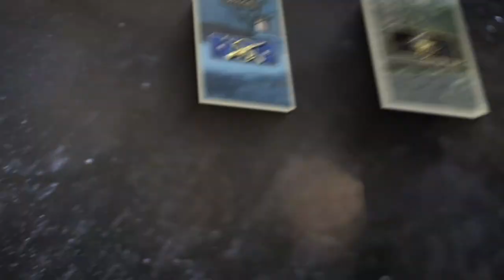Counter Strike 2 Beyond Global Trailer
Introducing CS Rating—a precise display of your skill in Counter-Strike 2. With regional and World Leaderboards you'll know exactly how you stack up.

Competitive mode now features per-map Skill Groups, so players can master their favorite maps while learning others. And in Counter-Strike 2, match length is changing to 12 round halves, with overtime, to determine a winner.

And beginning today, we are starting the process of inviting as many eligible players as possible to the Limited Test. To be eligible, players must have CS:GO Prime Status, an active Competitive Skill Group, and play the majority of their official matchmaking games in one of the regions where the Limited Test is available.